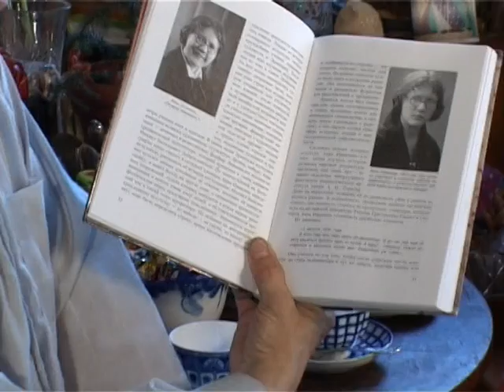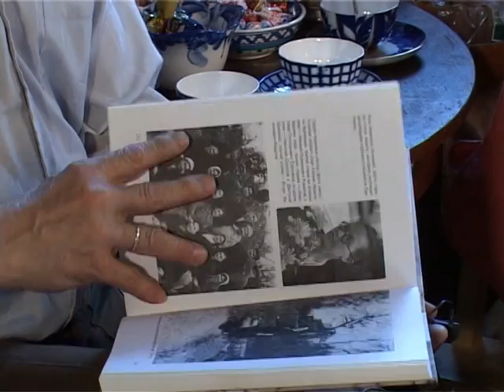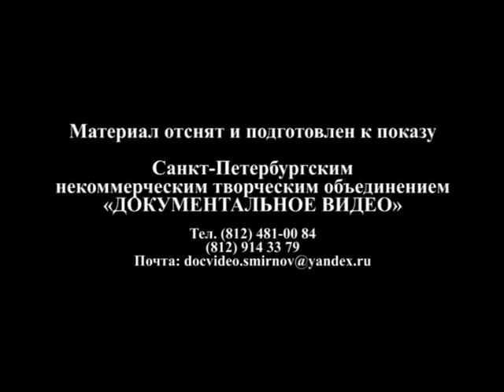Анна Зеленова. Проект памятника Б.М. Сергеева и В.Б. Мартирова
Мастерская скульптора Б.М. Сергеева. 16 мая 2010 г. Рассказ о проекте памятника Анне Зеленовой, первому послевоенному директору Павловского музея-заповедника.
Материал отснят и подготовлен к показу Санкт-Петербургским творческим объединением "ДОКУМЕНТАЛЬНОЕ ВИДЕО".
Смотрите другие фильмы студии на нашем сайте:
Смотрите все работы нашей студии на канале "Елена Смирнова"